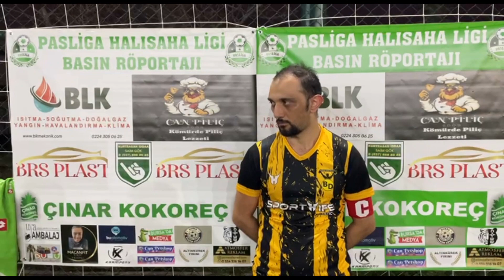BURSA DORTMUND BARBAROS FK Maç Sonu Ropörtajı